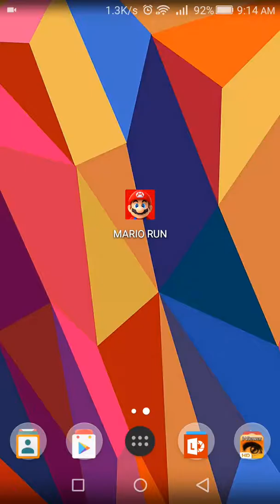Gameplay mario run android version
super mario, download, free, apk, android, direct Download, mario run, 2017,